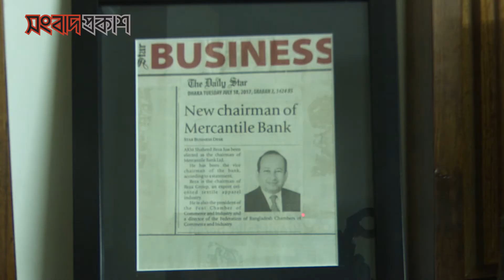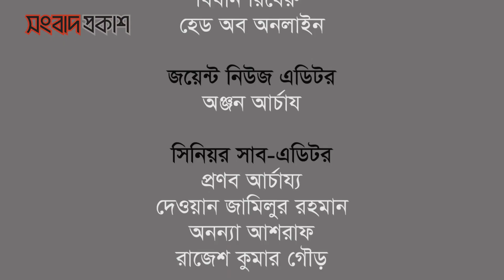সফলতার গল্প: সাহিদ রেজা শিমুল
মার্কেন্টাইল ব্যাংকের সাবেক চেয়ারম্যান এ কে এম সাহিদ রেজা শিমুল। তৈরি পোশাক শিল্প ও বস্ত্র উৎপাদনকারী প্রতিষ্ঠান রেজা গ্রুপের চেয়ারম্যান।

Add what you're doing or how you're feelingTag a locationAudience restrictions and News Feed targeting have moved to the Publishing Options tabAdd a send message CTAAdd a button so people can say they're interested or see showtimes